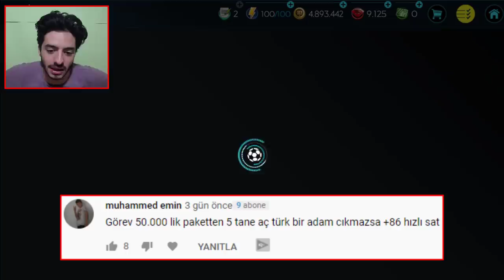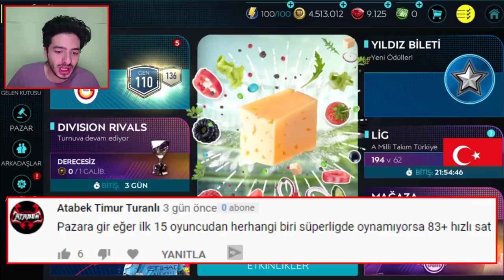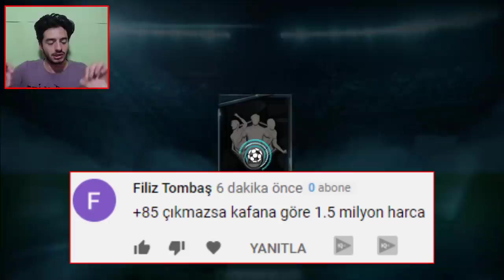OYUN ÇÖKTÜ ZENGİN OLDUM (Ea Paketi Sildi) FIFA Mobile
Merhaba ben Koray bu video da fifa mobile 2020 de görev ceza challenge yaptım ve ea paketi sildi oyun çöktü bu fırsattan istifade ben de zengin oldum detaylar video da